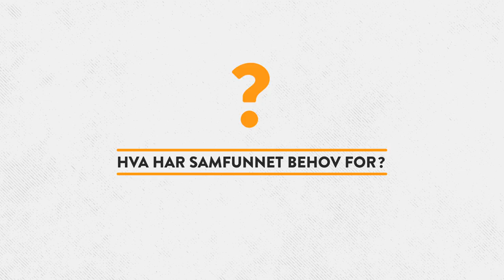Hva skal du bli?